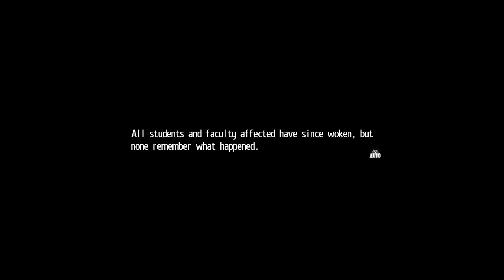Tokyo Xanadu, Part 45 - Just Stare Into the Light...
It's been a while since we had a violent difficulty spike, so here's the Witch Queen to remind us that Falcom games occasionally have some teeth.